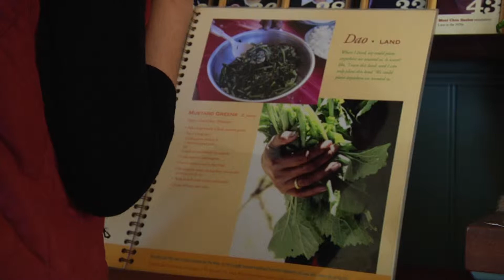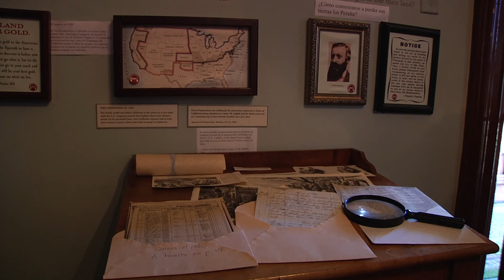Norma: Story Telling